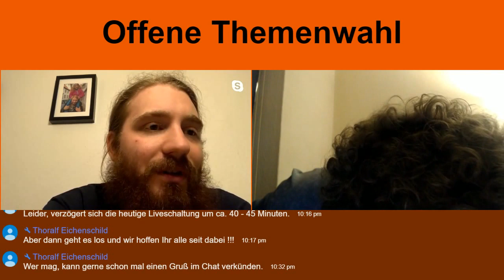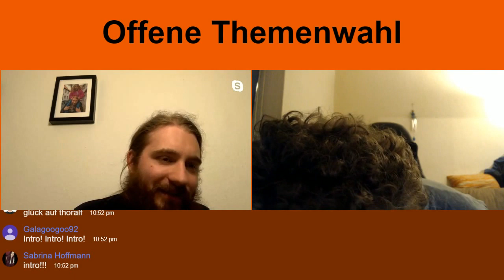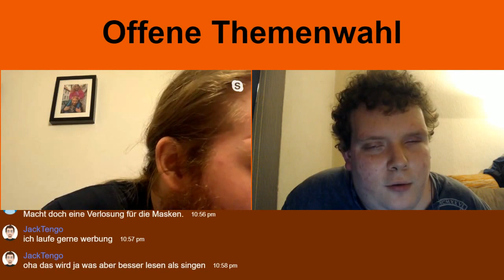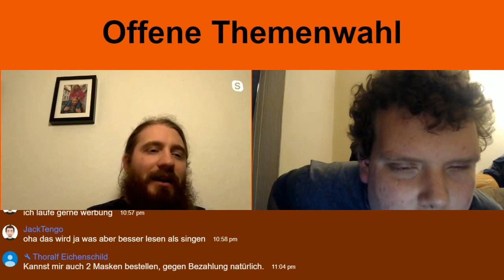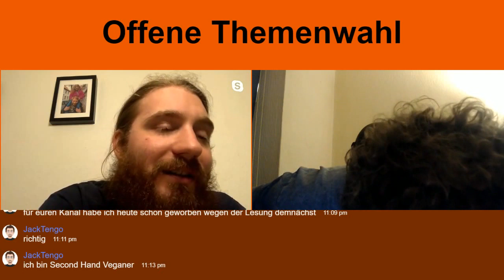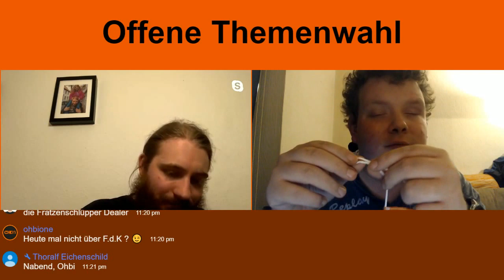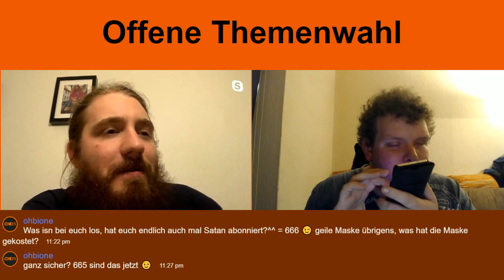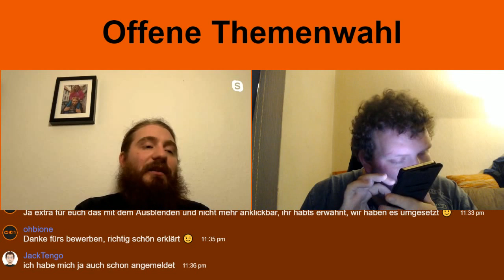Blind Stream 020 (Reupload): Offene Themenwahl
Heyho Chaoscrew,

herzlich Willkommen zu diesem Quarantenelivestream. Ganz nach dem Motto

Heutiges Thema:
Offene Themenwahl